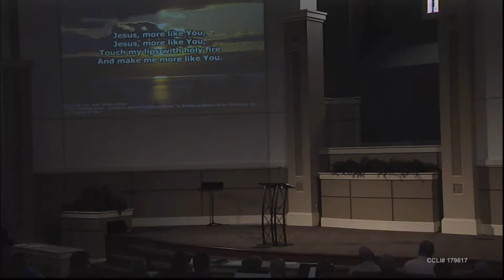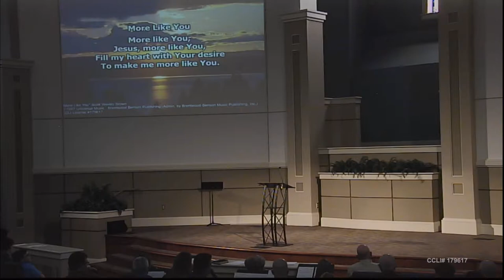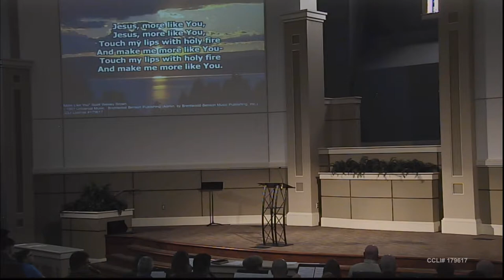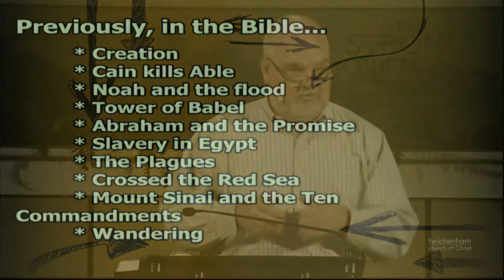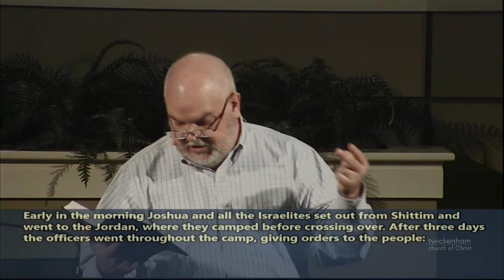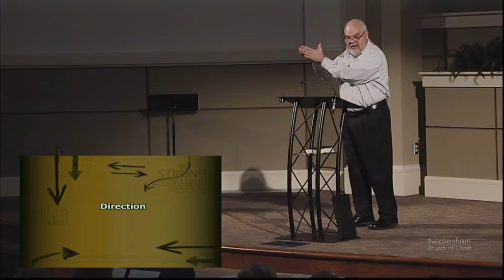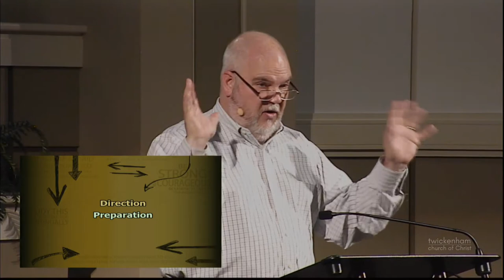Are We There Yet? -- Joshua: Faith for Where We've Never Been P4 -- Jody Vickery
Sermon:   Are We There Yet?